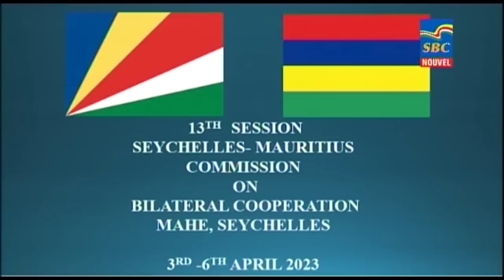8 p.m News 03-04-2023